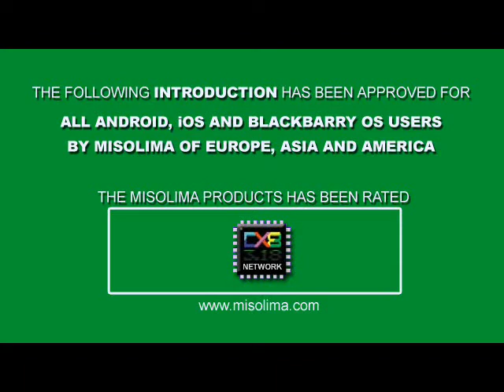MISOLIMA DOLLx8 for Android phone and pad Apps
MISOLIMA Embedded Network is designed for electronics, sensors and Home Automation, where the communication is done via USB, GSM or Wi-Fi. The new product from MISOLIMA is named DOLLx8 eMaster Wifilized, and will allow you to use Android, iOS and  BlackBerry OS to control and manage hardware control like alarm system, LED lights, AVL, audio and more.

For alarm and home automation MISOLIMA has eSherlock
For LED Lights and dimming MISOLIMA has eSinclair
For 4x4 Audio MISOLIMA has Q-SAMA
For Wi-Fi connection MISOLIMA has eMaster WiFilized